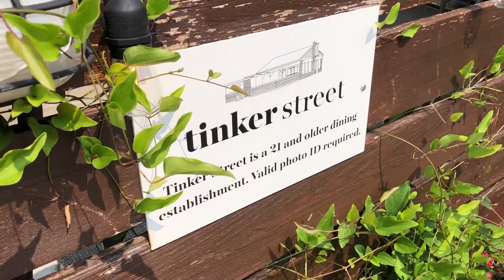August 2021 - The Corner Where It All Happens